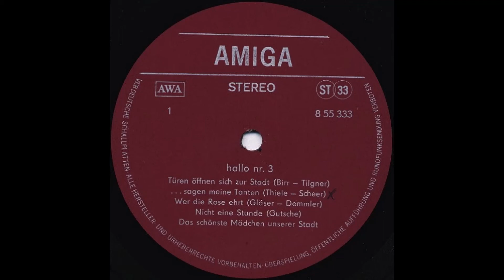Scirocco - ...sagen meine Tanten